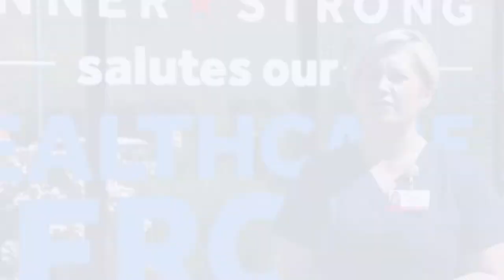Frontline Profiles: Nurse Returns to Hospital to Treat COVID-19 Patients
After a decade working in Banner Health hospitals, nurse Jenna Brogdon opted for a calmer-paced career at an outpatient surgery center. However, the rise in cases of patients with COVID-19 led her back to the emergency room she spent most of her professional life.